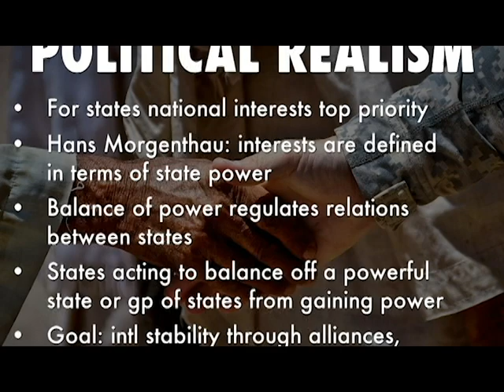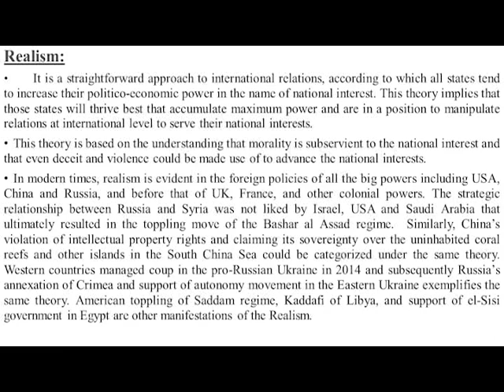What is Realism in IR - with examples from the contemporary world?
Mushtaq Ahmad is a CSS-qualified person who has served the Government of Pakistan in various capacities. He holds a Master's degree in Political Science, and  Islamic studies after doing BSc. Hons. He has participated in many seminars/Conferences conducted on human, political, and organizational behavior both at national and international levels. During the pursuit of his academic buildup, he visited the USA, Japan, Thailand, and Dubai. He has also served as Chief trainer in Kabul under a World Bank-sponsored capacity-building program. He is the author of CSS Current Affairs and Essays, The World in the Next 50 Years, and Log On to Success (Managing Self and Others). Above all, he is part of a world team who believes in inspiring people and providing them tools for change and growth throughout the world.